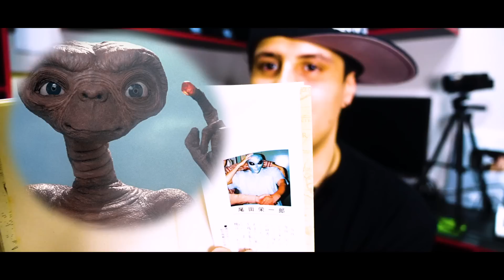ロジャーセラフィム率いるセラフィム軍団【ワンピース ネタバレ】【ワンピース 考察】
世界政府に死体を渡すな…海賊王ロジャーや他の伝説もセラフィムとして登場する未来が。天才科学者Dr.ベガパンクはロジャーセラフィムは既に製造したのか…ワンピース1062話はどうなる!?【ワンピース ネタバレ】【ワンピース 考察】

⏬毎週(水)19時からワンピース1分考察バトル生放送【BOT もっちー先生】

🔴『ONE PIECE FILM RED』公開中！
赤髪海賊団やシャンクス、ウタの活躍を見に行こう!!

ワンピース最新話読むならジャンプ定期購読がオススメ！

ワンピース考察外国人モンスターズジョンTVです！

「ONE PIECE (ワンピース)」©尾田栄一郎／集英社・フジテレビ・東映アニメーション

【おすすめワンピース考察動画】
ベガパンクの正体を丸裸にしました。【ワンピース ネタバレ】【もっちー】
"天才科学者"ベガパンクの目的は"ニカ"の血統因子か...ベガパンクの"真の正体"と目的...※ネタバレ注意【ONE PIECE 1061話】【やまちゃん。】
"くま"セラフィム化...ボニー＆ベガパンク＆くまの間で交わされた◯◯◯の取引...※ネタバレ注意【ONE PIECE 1061話】【やまちゃん。】
ボニーの能力がエースと関係していた！ベガパンクとくまが重要な伏線だった！？【 ワンピース 1061話 最新話 考察 】 ※ジャンプ ネタバレ 注意
“納得度100%”の新説がここに【ワンピース ネタバレ】ベガパンクは実は500年後の未来から•••
【ワンピース最新話】あのベガパンクは「本物」ではない？天才科学者がエッグヘッドで叶えた”2つの夢”！【1061話発見と考察】スーパーカミキカンデ【ONE PIECEが大好きな神木】